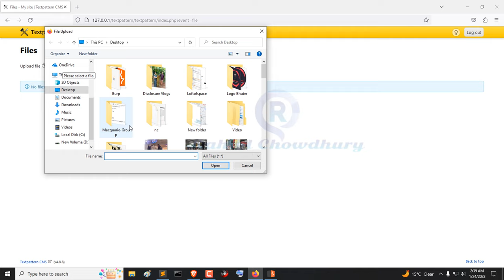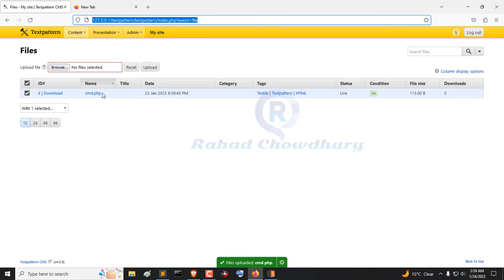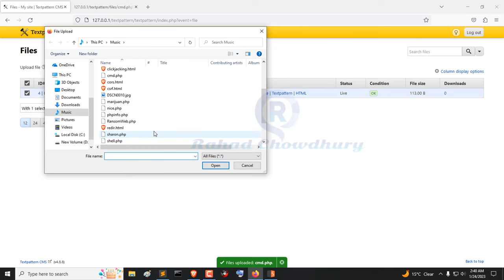Remote Code Execution (RCE) Vulnerability Bug Hunting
Remote Code Execution (RCE) Vulnerability Bug Hunting | Rahad Chowdhury

Remote code execution (RCE) refers to a class of cyberattacks in which attackers remotely execute commands to place malware or other malicious code on your computer or network. In an RCE attack, there is no need for user input from you.

RCE vulnerabilities are almost always considered critical, and finding and patching them should be among your top priorities. Network security has come a long way from the worms of the 1980s, and RCE attacks can be remarkably complex and difficult to spot. What does an RCE attack look like in the 21st century, and what can you do to protect your company?

RCE
Remote Code Execution
Remote Code RCE
Remote Code Execution - RCE
TextPattern CMS RCE
Remote Command Execution
Remote Command Execution (Authenticated)
TextPattern - Remote Command Execution
Remote Command Execution POC
RCE POC
TextPattern CMS
TextPattern
TextPattern CMS 4.8.7
TextPattern CMS 4.8.8
TextPattern CMS 4.8.9
TextPattern CMS Remote Code Execution
TextPattern CMS Remote Command Execution
RCE Proof Of Concept
RCE Authenticated POC
TextPattern RCE
Remote Command Execution
TextPattern CMS
TextPattern
remote control execution
remote code execution vulnerability
remote code execution via web shell upload
remote code execution tutorial
remote code execution poc
remote code execution bug bounty
remote code execution explained
remote code execution in hindi
remote command execution
remote command injection
RCE vulnerabilities
remote command execution attack
Remote Command Execution(RCE)
Vulnerability PoC
Remote Command Execution Explained and Demonstrated
Arbitrary code execution
rce
rce vulnerability
arbitrary code execution remote code execution
rce
rce attack
xs info
rce vulnerability poc
rce poc video
rce tutorials
xs infosol
remote command execution youtube
rce videos
rce hackerone
rce hackerone reports
exploiting rce